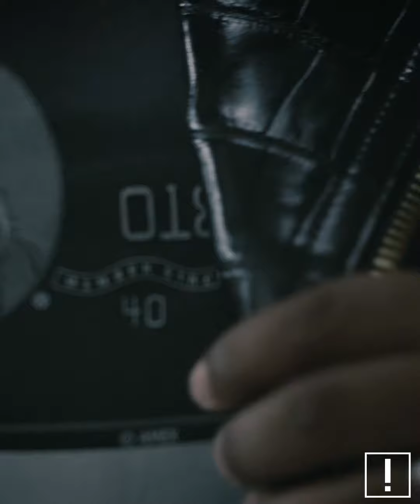Jacob & Co Godfather | Watch Anish x Oddity Magazine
Jacob & Co. Opera – Godfather Edition  | Anish Bhatt | Watch Anish x Oddity Magazine

Jacob&Co. Opera – Godfather Edition | AnishBhatt | WatchAnish x